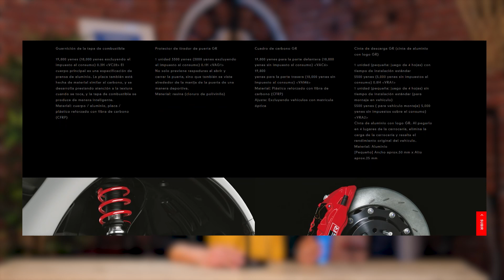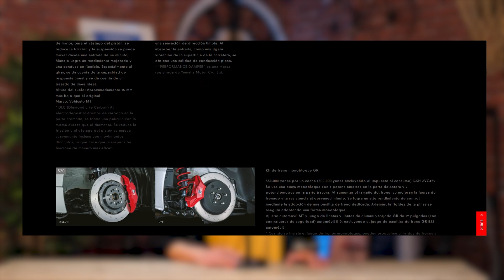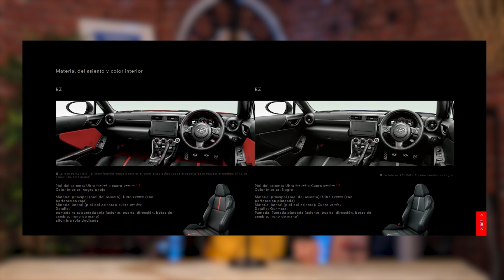TOYOTA GR 86 - Ha LLEGADO el TUNING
Muy buenas a todos, ¿cómo estáis? Ojo porque ya están viendo la luz las primeras preparaciones del nuevo Toyota GR 86 y lo mejor de todo es que lo hacen con la confianza y apoyo de la propia Toyota.